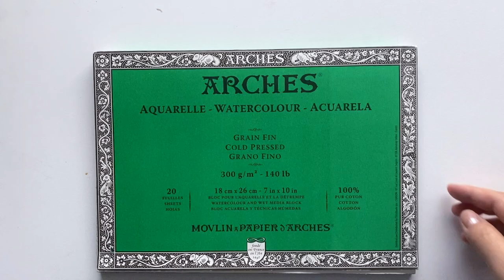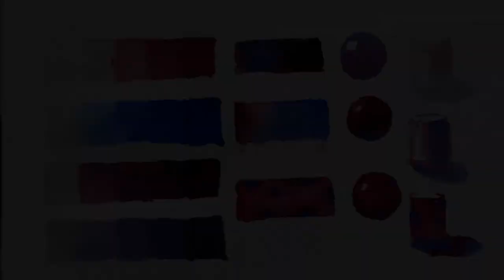【watercolor for beginners】 Watercolor techniques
【watercolor for beginners】 Watercolor techniques| Tutorial and warmup practice

Why Watercolour is so hard?
Watercolour is a good and easy medium for beginners for a variety of reasons.
I'd like to share with you some basic watercolour techniques through this tutorial video so that everyone can enjoy it.
Having fun experimenting with different techniques is the best way to learn how to use watercolour.

Let's start painting